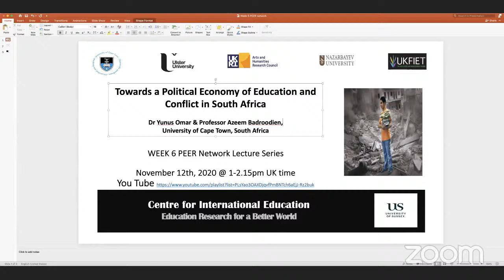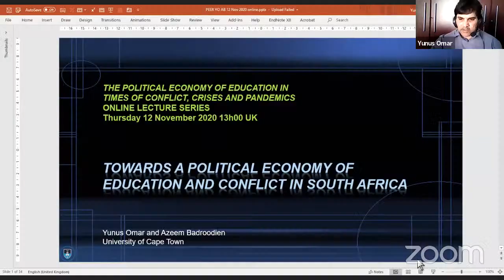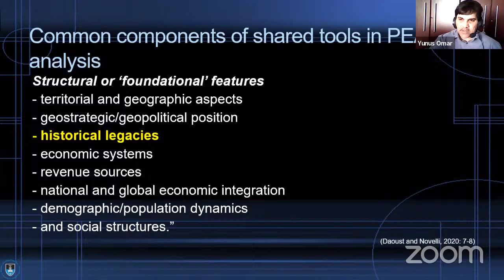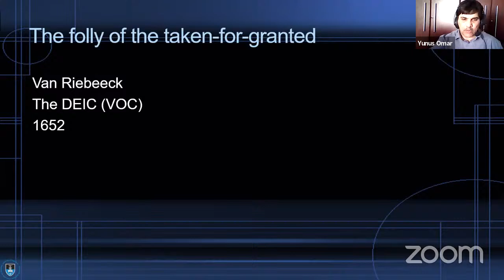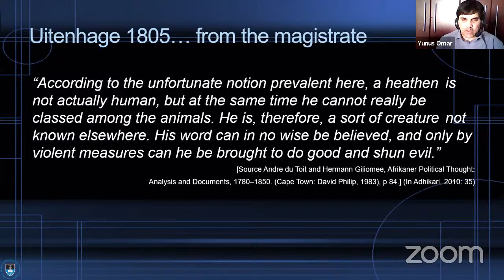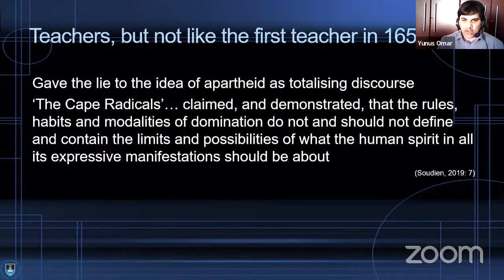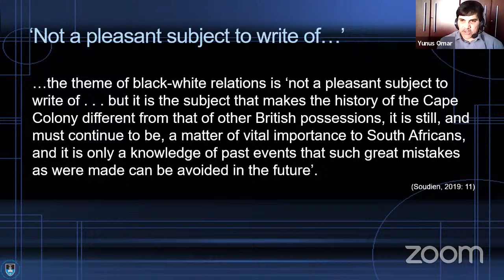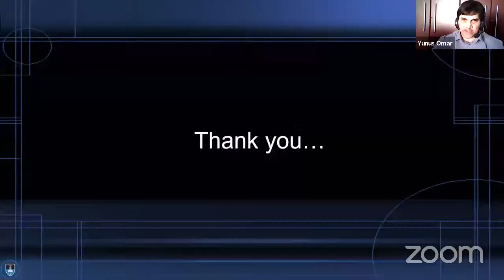PEER Network Lecture Series - Week - South Africa